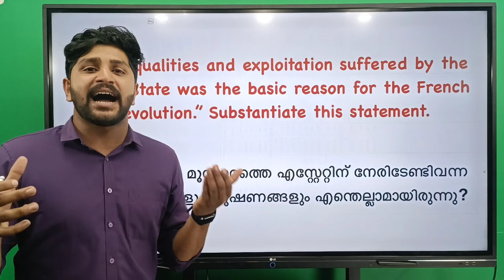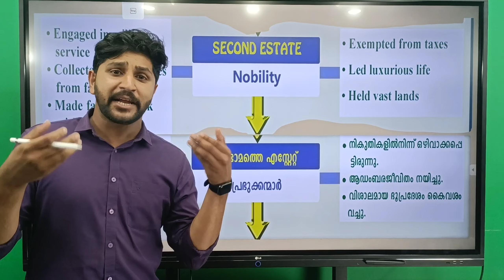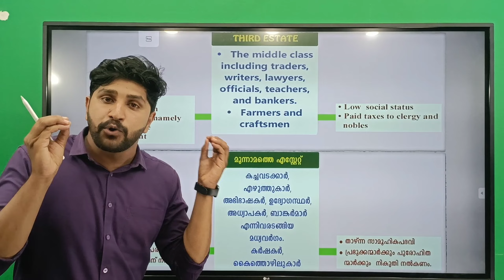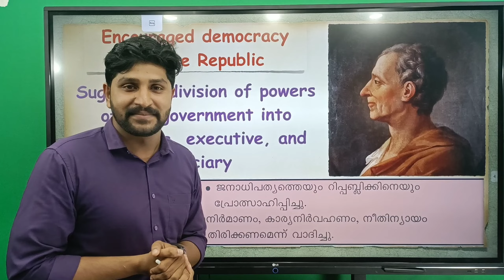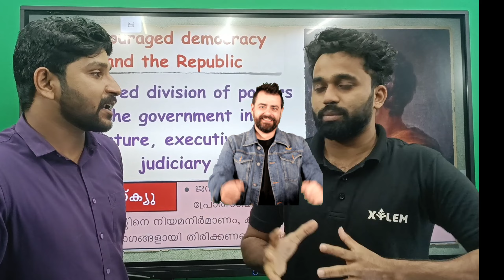SSLC_SOCIAL SCIENCE ഒരു കിടിലൻ ക്ലാസ്സ്🤩🤩🤩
ഒരു കിടിലൻ live class ഉണ്ട് മക്കളെ...ഇന്ന്...